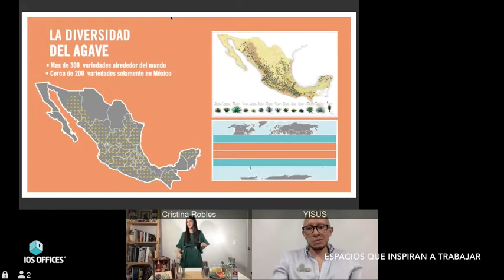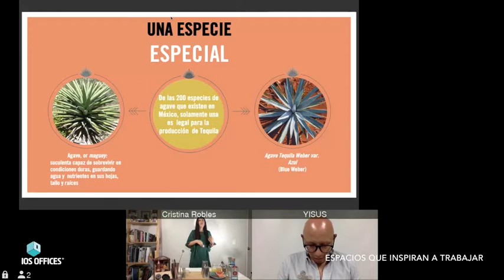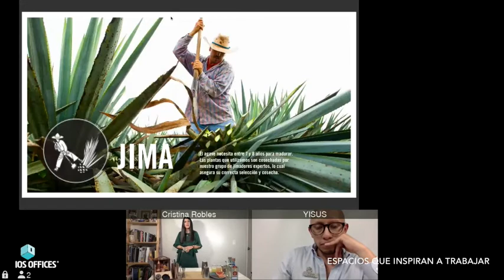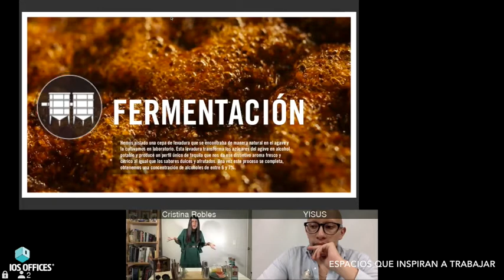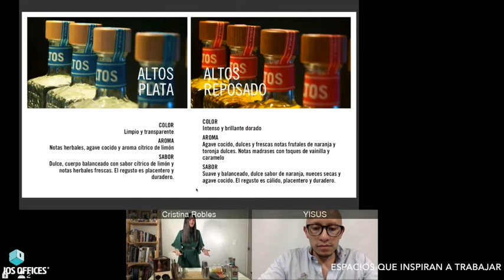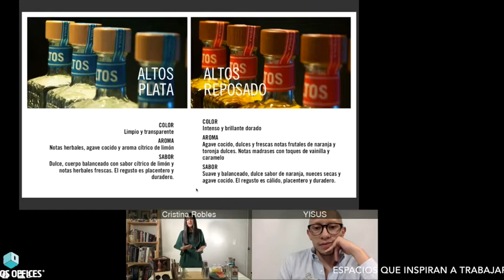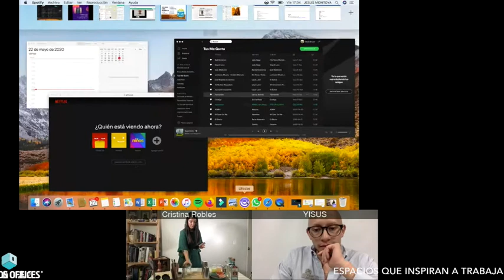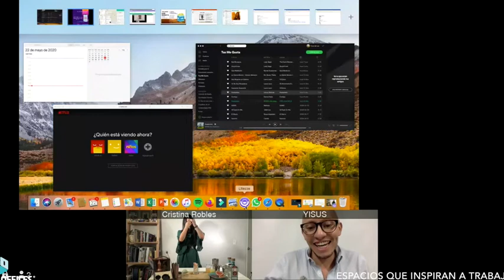"Agave Geek in the Home Bar", Cris Robles - IOS Network Summit Online 2020